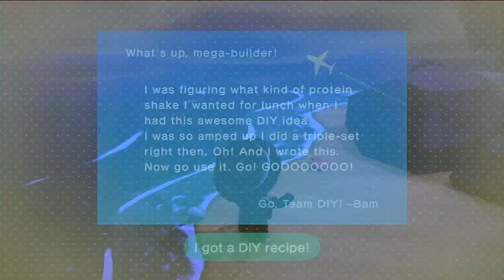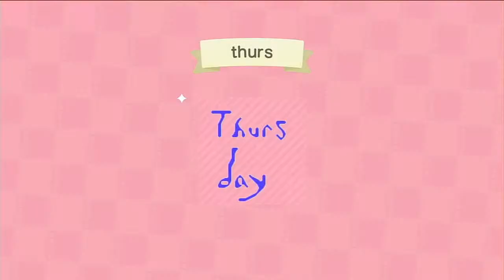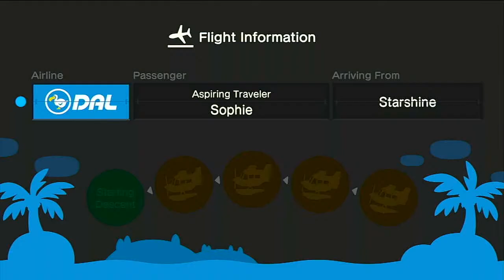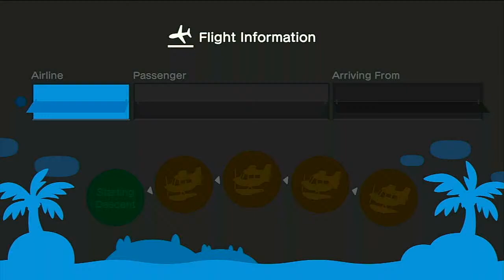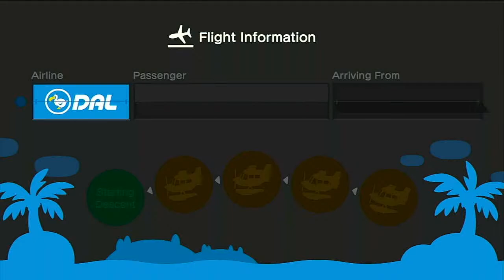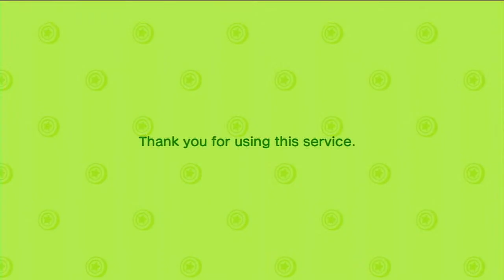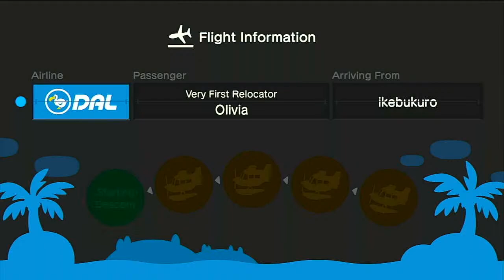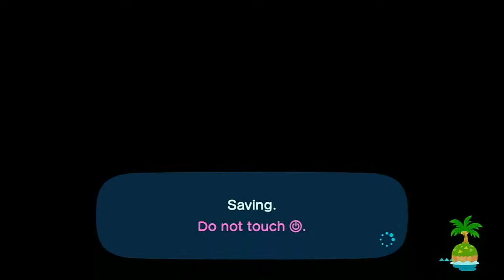Animal Crossing New Horizons Day 10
Youtube Events!